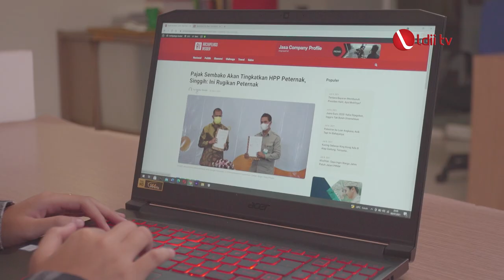LDII TV : BATAS WAKTU POTONG KUKU DAN RAMBUT (short movie)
Disunnahkan tidak memotong rambut, kumis, jenggot, bulu kemaluan dan kuku.
(Mulai hari Sabtu, 10 Juli 2021 ba'da Ashar)
Rasulullah shallallahu’alaihi wa sallam bersabda :

ﺇِﺫَﺍ ﺩَﺧَﻠَﺖِ ﺍﻟْﻌَﺸْﺮُ ﻭَﺃَﺭَﺍﺩَ ﺃَﺣَﺪُﻛُﻢْ ﺃَﻥْ ﻳُﻀَﺤِّﻰَ ﻓَﻼَ ﻳَﻤَﺲَّ ﻣِﻦْ ﺷَﻌَﺮِﻩِ ﻭَﺑَﺸَﺮِﻩِ ﺷَﻴْﺌًﺎ

“Apabila telah masuk 10 hari pertama bulan Dzulhijjah, dan salah seorang dari kalian telah berniat untuk berkurban, maka janganlah ia memotong rambutnya dan kulitnya sedikitpun.” (HR. Muslim).
Dalam riwayat yang lain,

ﻓَﻼَ ﻳَﺄْﺧُﺬَﻥَّ ﻣِﻦْ ﺷَﻌْﺮِﻩِ ﻭَﻻَ ﻣِﻦْ ﺃَﻇْﻔَﺎﺭِﻩِ ﺷَﻴْﺌًﺎ ﺣَﺘَّﻰ ﻳُﻀَﺤِّﻰَ
“Janganlah ia memotong rambutnya dan kuku-kukunya sedikitpun sampai ia menyembelih.” (HR. Muslim).